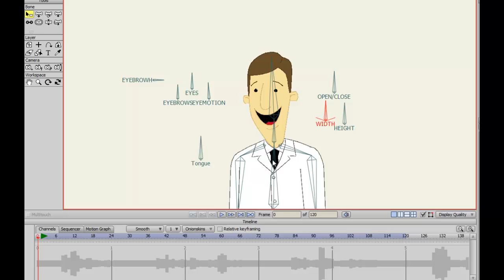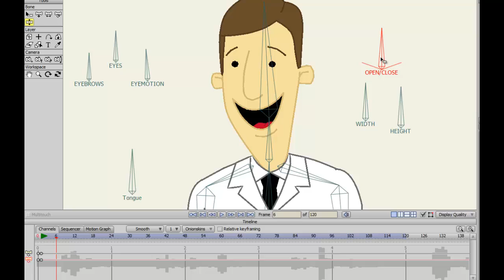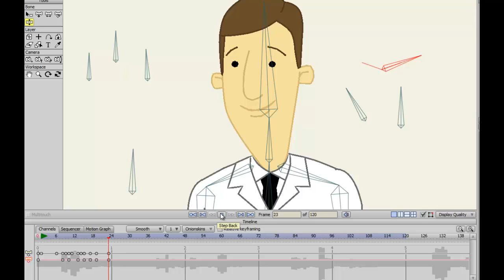Dr. Cure Lip Sync Part 1 | Anime Studio | Tutorial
Learn how to create a lip sync with Smart Bones! In this tutorial I show you how with my Dr. Cure character.

Now available for download on Gumroad: